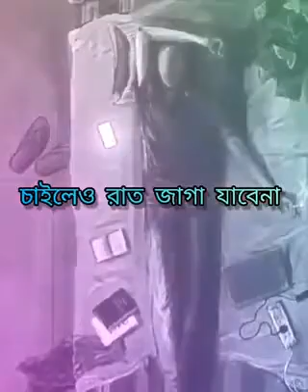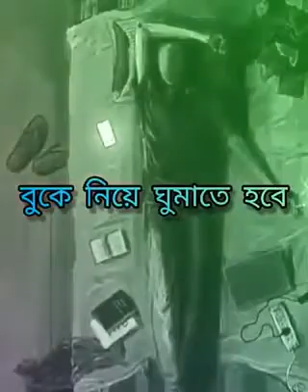ব্যাচেলর ছেলেগুলো এক সময় বদলে যাবে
ব্যাচেলর ছেলেগুলো জীবন অন্যরকমের হয়।
যখন ব্যাচেলর লাইফে থাকে তখন জীবনে অনেক কিছুর সাথে মোকাবেলা করতে হয়।
any prlm to plz context us